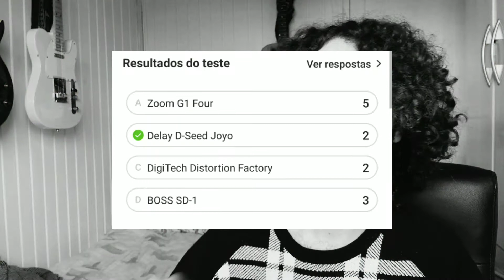COMO UTILIZO MEU PEDAL DE DELAY?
Salve galera! Aqui é mais um vídeo aonde demonstro como utilizo meus pedais de guita e o cara da vez é o D-Seed da Joyo. Ficou curioso? Então confere que vai ser muito útil pro teu dia a dia! 🤘🏻